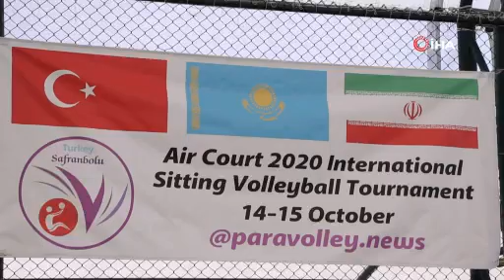Türkiye’de ilk kez halı sahada oturarak voleybol oynadılar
Karabük’ün Safranbolu ilçesinde, Kazakistan Bedensel Engelli A Milli Takımı’nın katılımıyla halı sahada oturarak voleybol turnuvası düzenlendi.
Safranbolu Uluslararası Açık Hava Oturarak Voleybol Turnuvası’na, Kazakistan Bedensel Engelli A ve B Milli Takımı, Çelik İş Engelliler Spor Kulübü ile Huzurevi Spor Kulübü katıldı. Turnuvada, Huzurevi Spor Kulübü, ’en centilmen takım’ seçilirken, Çelik İş Engelliler Spor Kulübü üçüncü oldu. Şampiyonluk maçında Kazakistan Bedensel Engelli A Milli Takımı, B Milli Takımı’nı yenerek şampiyon oldu.
Turnuvayı organize eden aktif sporcu Bülent Çağlayan, İhlas Haber Ajansı muhabirine yaptığı açıklamada, Türkiye’de belki de dünyada ilk kez halı sahada oturarak voleybol turnuvası düzenlediklerini söyledi.
Turnuvaya Kazakistan Bedensel Engelli A Milli Takımı’nın da katıldığını ifade eden Çağlayan, "İran ve Irak’ta turnuvaya katılmak istedi, fakat son anda devletleri pandemiden dolayı iptal ettiler. Biz de gelecek yıl kurulmasını planladığımız Çelik İş Engelliler Spor Kulübü olarak katıldık. Güzel bir turnuva oldu. Biz Türkiye’de ilkleri yapmayı seviyoruz. Oturarak voleybolda cam terasta 80 metre yükseklikte maç yapmıştık. Şimdi tekrar salonlar pandemiden dolayı kapalı diye örnek olması için, ’halı sahalarda illa futbol oynanacak değil ya oturarak voleybol da oynarız’ dedik ve insanlara mesaj veriyoruz. Spora engel olamazlar, spor bir şekilde yapılır" dedi.
insanlara spor yapmaları çağrısında bulunan Çağlayan, "Pandemiden dolayı açık havada olsa insanları riske atmayalım dedik. Spor salonları kapalıysa halı sahalar var. Herkes halı sahaya çıkıp voleybolun, ayak tenisini oynasın spordan zarar gelmez diye düşünüyorum" diye konuştu.